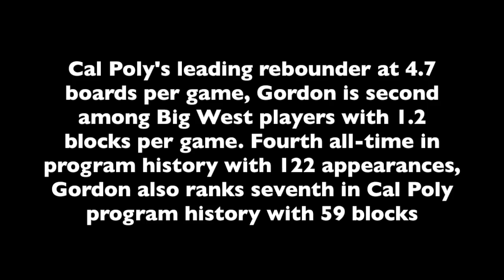Zach Gordon 2016-17 Highlights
ZACH GORDON
6'8 240LB
FORWARD
Cal Poly's leading rebounder at 4.7 boards per game, Gordon is second among Big West players with 1.2 blocks per game. Fourth all-time in program history with 122 appearances, Gordon also ranks seventh in Cal Poly program history with 59 blocks